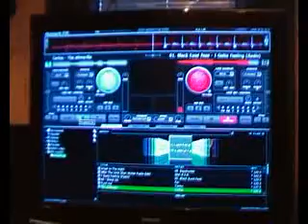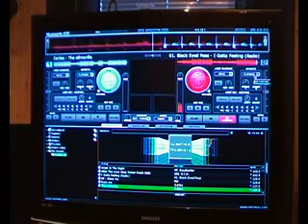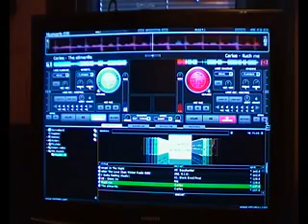SDV 0040 0